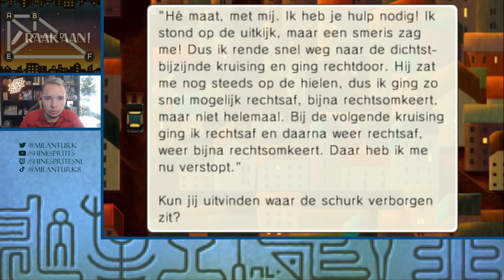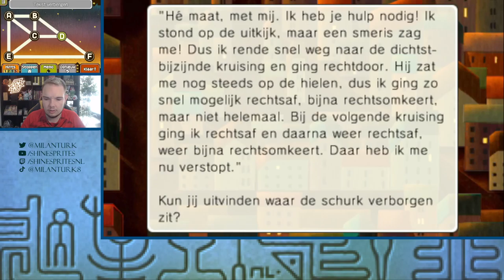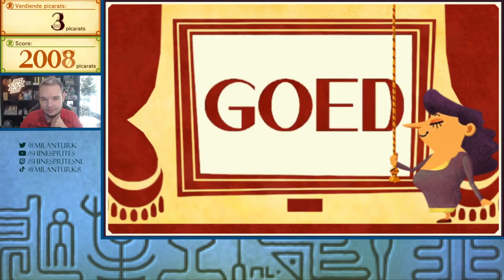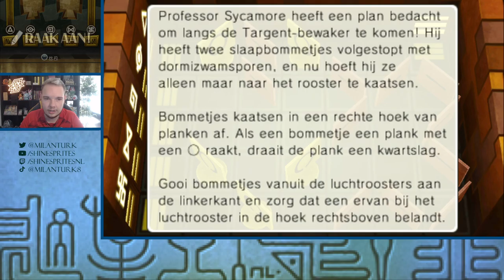DE VERBORGEN ZUIL! - [#25] PROFESSOR LAYTON EN DE ERFENIS VAN DE AZRAN